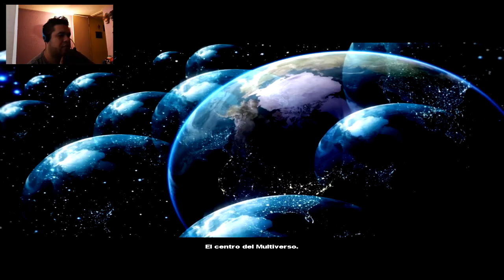D.C. Universe: Entre Ser Un Héroe o Villano Pero Coqueto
Hey que onditas banda youtuadicta como estan, hoy les traigo un nuevo juego de dc universe modo online, en el cual tomamos una decicision muy importante, entre ser héore o villano jajajaja... pero eso si, no dejamos de ser coquetos!!

*Especificaciones De Mi PC:
Motherboard Asrock
RAM: 4GB HiperX Fury DDR3
DD: 750GB
Tarjeta Grafica: EVGA NVIDIA GForce GT210 1GB
Procesado: AMD Atlhon 4 Nuecleos
Fuente: Economica 400W
SO: Windows 10